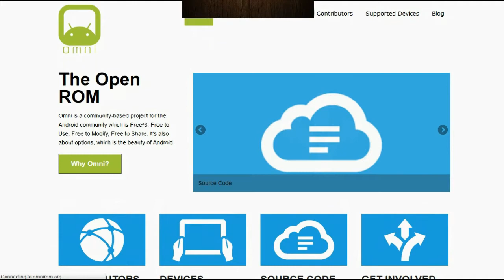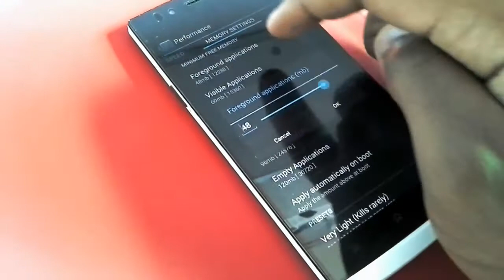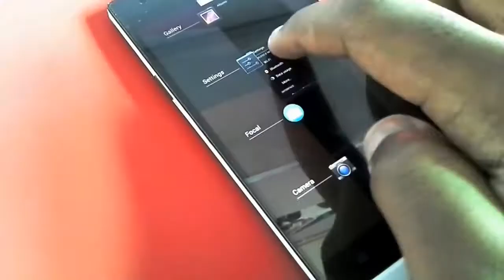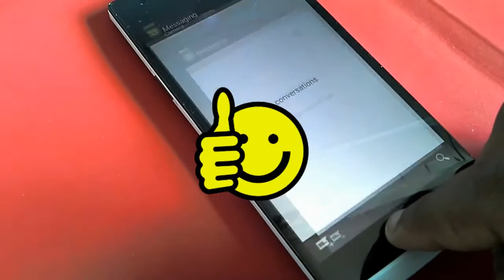[Rom]Omni OPPO Find 5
Omni is a new community fueled rom made by top XDA devs.This was compiled by Maxwen at the OPPO forums for the find 5.